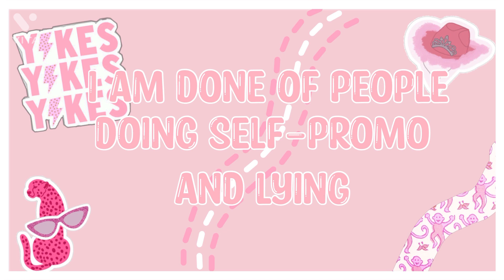PLEASE STOP DOING THIS! (Important) **please watch**